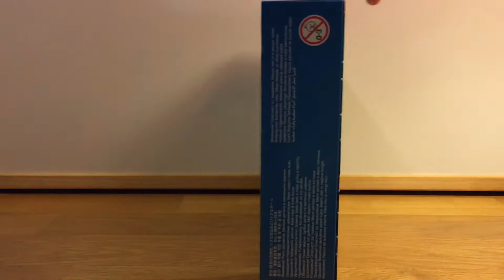Lego City Set 60134